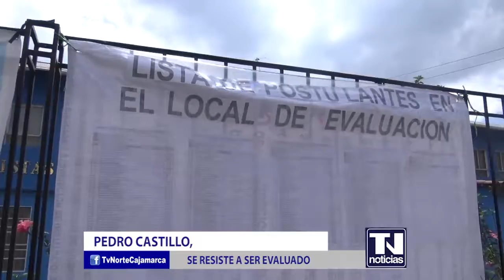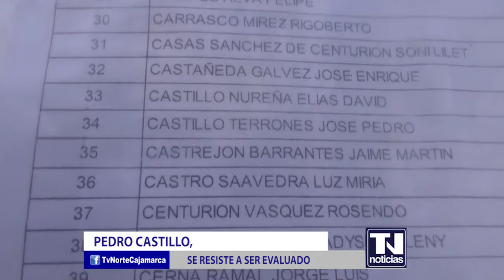PEDRO CASTILLO, SE RESISTE A SER EVALUADO JHON